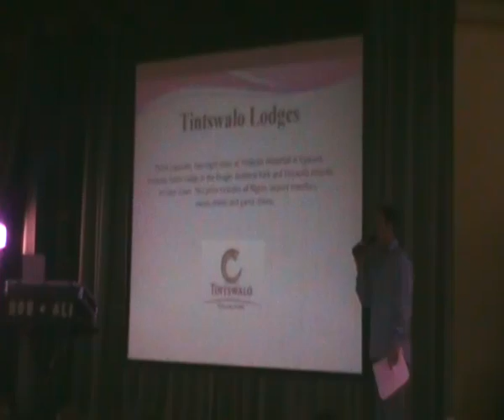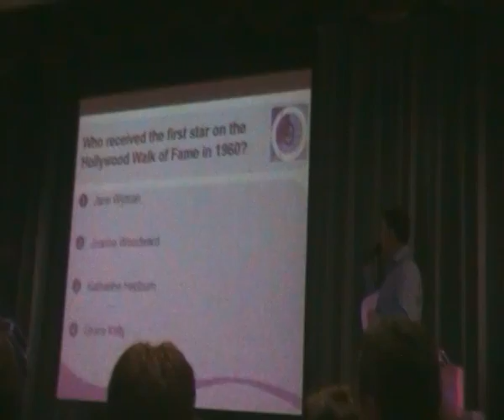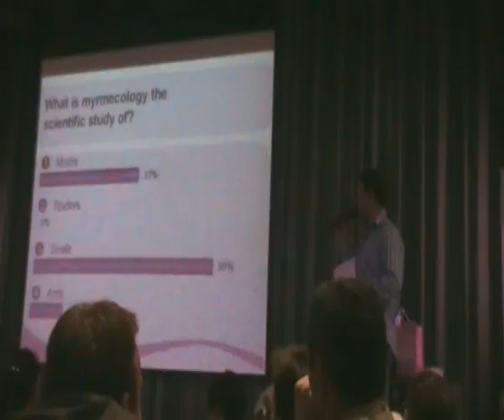Your Question My Question Finale at Emperors Palace - 6 Dec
The competition between the Just Plain Breakfast and Martine Bester Drive on Jacaranda 94.2 draws to a close this evening as 40 contestants battle it out for a chance to win over 1 MILLION RAND in prizes!